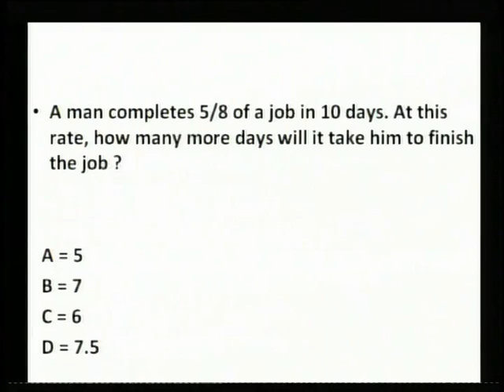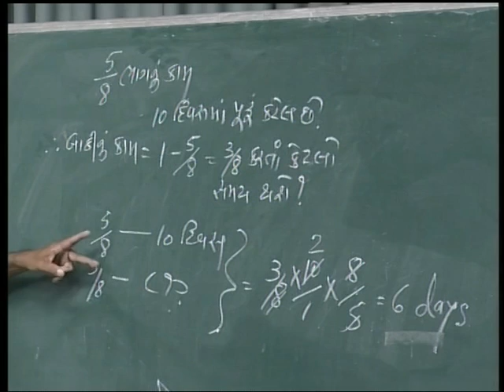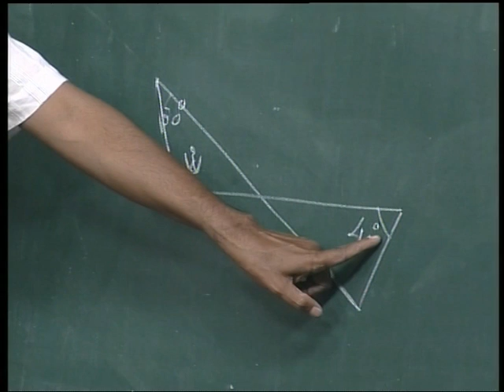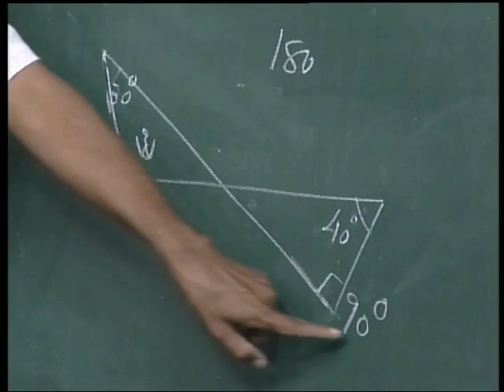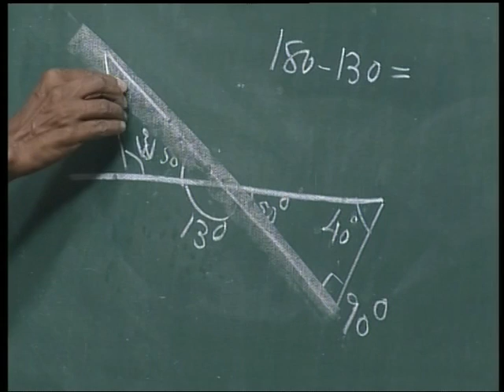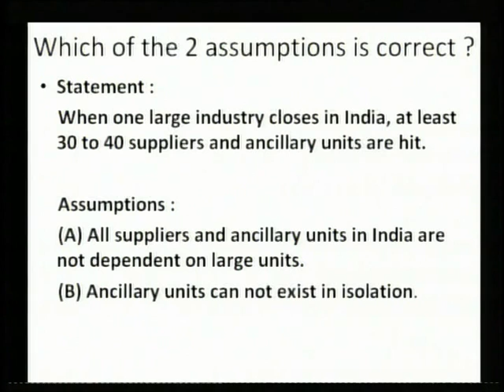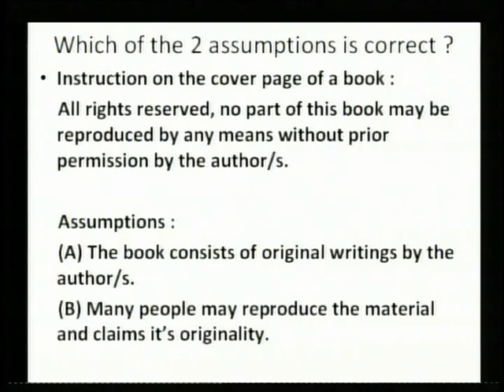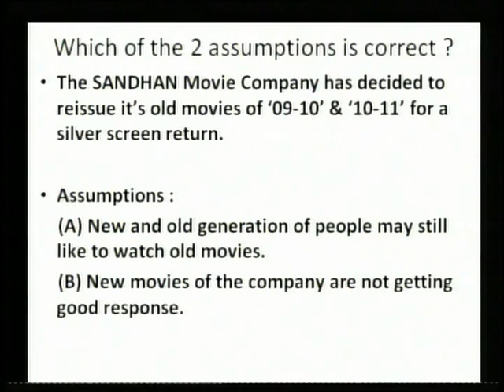Banking & Other Exam 1